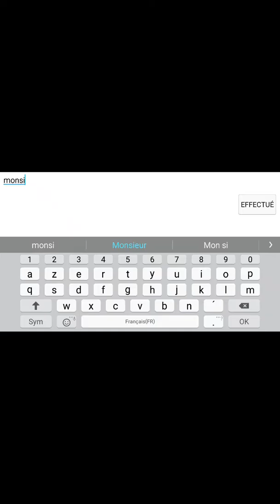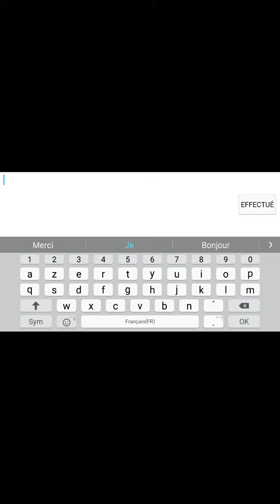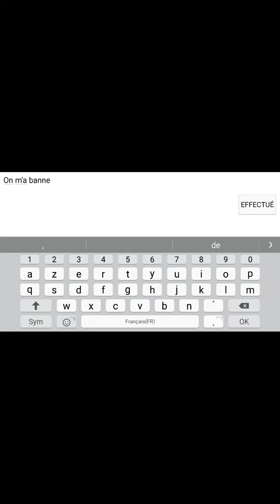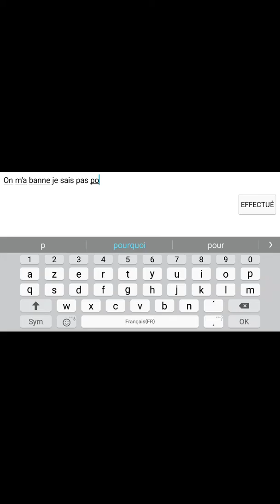JEU RP (Simple Sandbox)